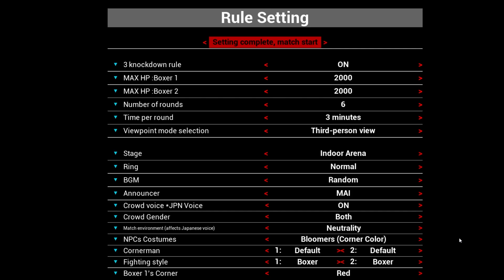guiltyloving boxing shizuka vs shizuka(doplleganger)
f vs f boxing from guiltyloving pc